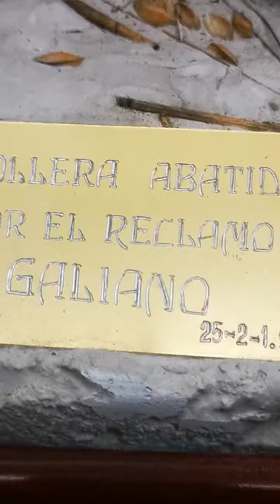Recuerdo de mi pájaro Galiano.